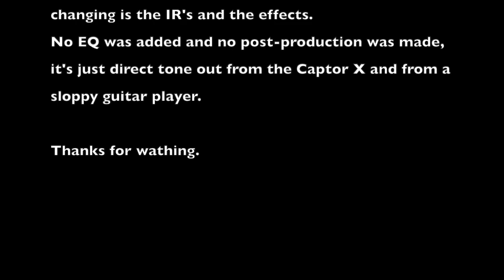Two Notes Torpedo Captor X demo (MIJ Fender Stratocaster and TopHat Emplexador 50w)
Demo of Strat tones i like from the Two Notes Captor X using my beloved TopHat Emplexador 50w amplifier. I strongly recommend the use of headphones or monitors speakers, this video is not optimized for phone speakers.
For this demo, I've only used IR's that are free to download from Tone Junkie and Redwirez and they sounds really good. I use them all the time and I wanted to show what the Captor X and some free IR's can gives you tone wise.
For the effects, I used my Strymon's Timeline and Bigsky for delays and reverb, I also used the Rawkworks Light OD, the Fulltone OCD and the Fairfield Circuitry Barbershop for dirt. I wanted this demo to be a "clean tone" one, but I finally decided that I could also shows the tone with low gain pedals as well.
The Emplexador is underrated and can do lush or chimey cleans to Marshall JTM,JMP, JCM and Plexi goodness. There's few demos about this amp, but Sam Villo and L.F Music Channel are the best for showing  what it is capable of. Go check it, you will not be disappointed.

The Amp settings are:
-Voice:Modern
-Master:12:00
-Boost:Off
-Fat/Treble:Treble
-Gain: 12:00
-Treble: 11:00
-Mid: 11:00
-Bass: 11:00
Presence: 1:00

Gear used:
-1987 MIJ Fender Strat
-Pedalboard(Strymon, Rawkworks, Fulltone, Fairfield Circuitry)
-2001 TopHat Emplexador 50w(Marshall style)
-Two Notes Captor X
-Focusrite Liquid Saphire 56
-GarageBand

Please excuse my sloppy playing,